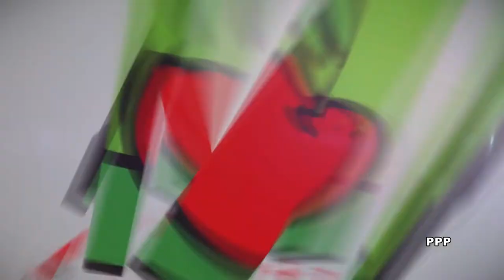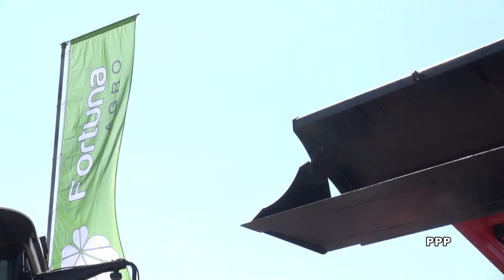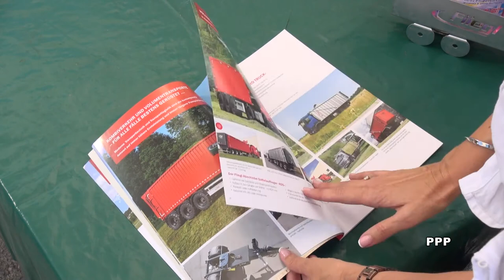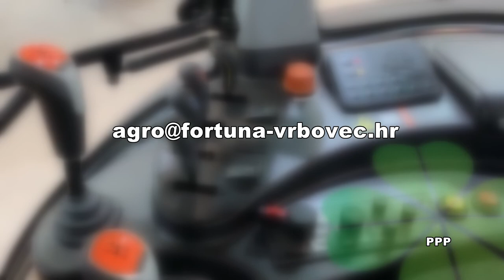Zlatno klasje #180: Tvrtka Fortuna Agro - pouzdani strojevi brojnih renomiranih proizvođača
Vrhunski traktori, pouzdani poljoprivredni strojevi visoke kvalitete te dobra uslužnost, ključ su uspješne distribucije i servisa poljoprivredne mehanizacije. Upravo nošena tim načelima, Tvrtka Fortuna Agro d.o.o. sa sjedištem u Vrbovcu još od 2007. godine bavi se prodajom kvalitetne poljoprivredne mehanizacije brojnih renomiranih proizvođača.